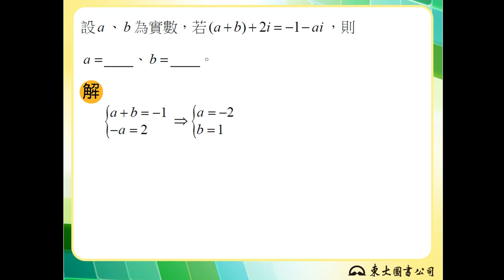【解題】複數相等